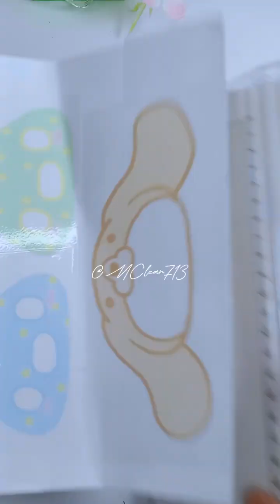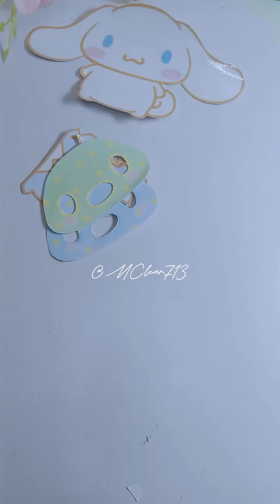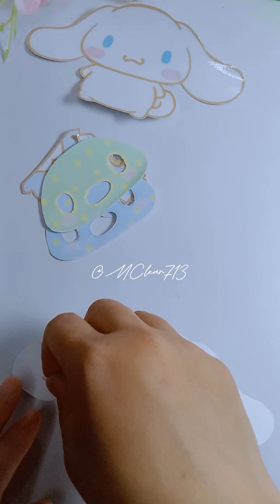Bongkar pasang baju kawaii#paperdoll